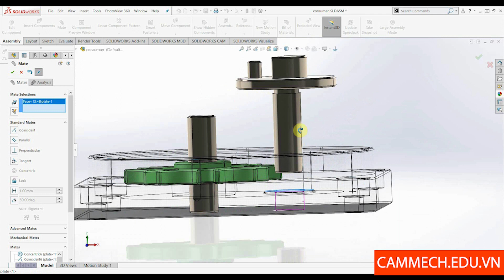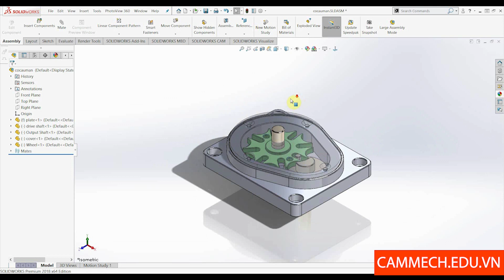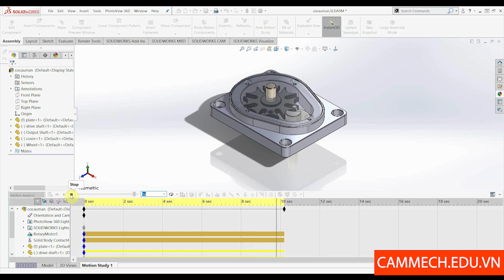Hướng Dẫn Lắp Ráp Trên Solidworks - Assembly (Cơ Cấu Man)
📌 Hướng dẫn mọi người lắp ráp và mô phỏng cơ cấu man nha.
📌 Part từ bài luyện vẽ 3D (Bài 27-30)
📌 File đầy đủ file 3D, Drawing, PDF cho mọi người thuận tiện trong việc làm bài tập.

🏬TRUNG TÂM ĐÀO TẠO CAD/CAM/CNC CAMMECH.

📌CS1: 151 Đào Duy Anh, Phường 9, Q. Phú Nhuận.
📌CS2: 299/3A Lý Thường Kiệt, Phường 15, Quận 11